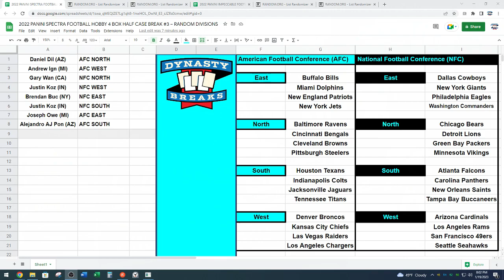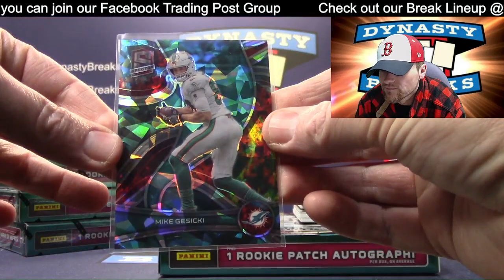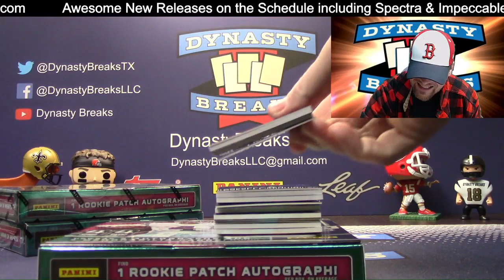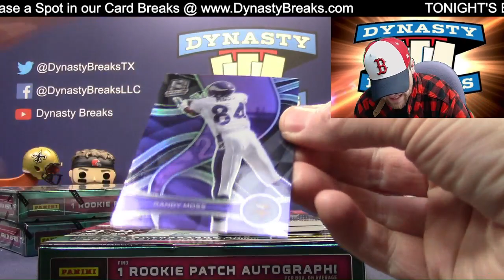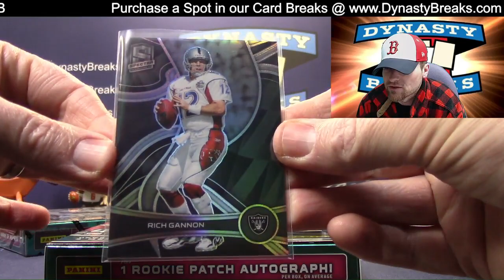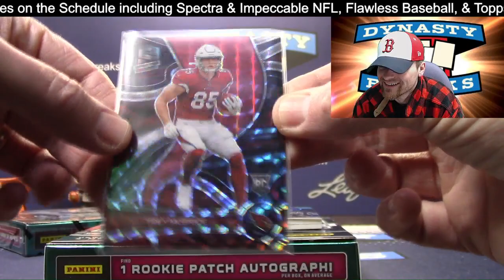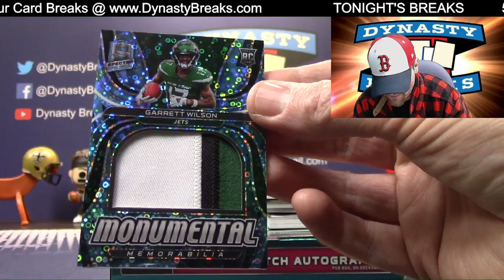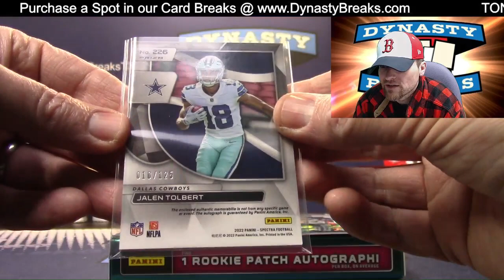2022 Spectra Football Card 4 Box Half Case Break #3 Sports Cards